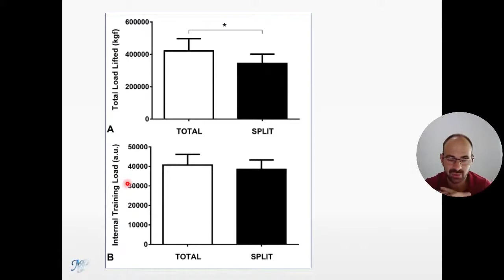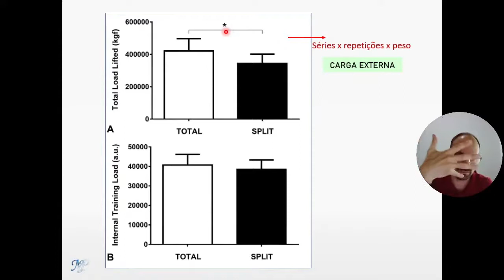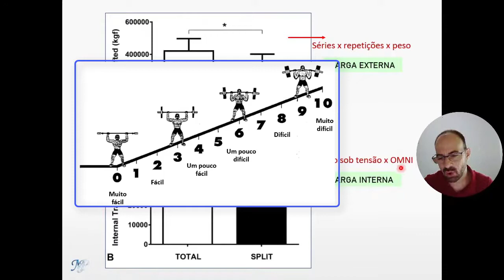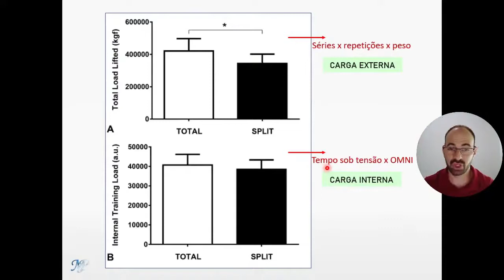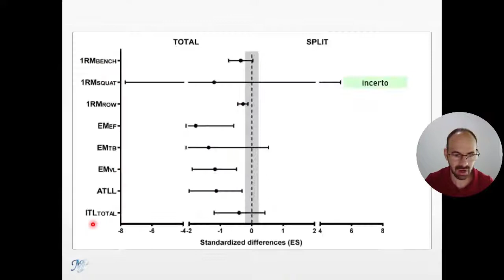Carga de treinamento na Musculação